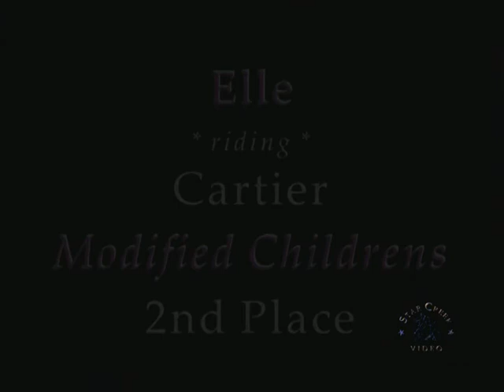Elle McAndrew & Cartier - Led A2 Apr 2014